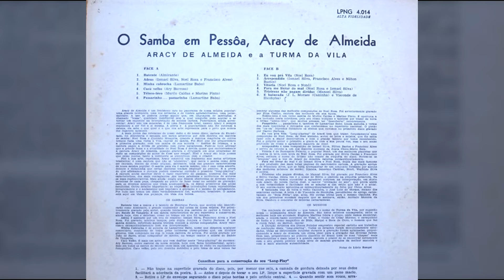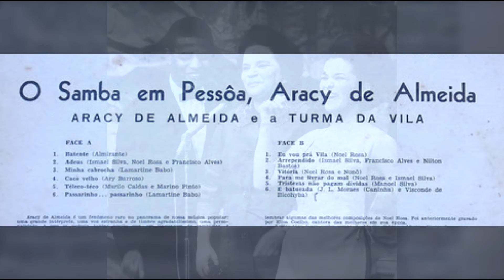9 - Vitória - O Samba Em Pessôa (1958) / Aracy De Almeida e A Turma da Vila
Aracy De Almeida e A Turma da Vila – O Samba Em Pessôa (1958)
Aracy de Almeida

Faixas
1 - Batente
de:  Almirante

2 - Adeus
de: Francisco Alves, Ismael Silva, Noel Rosa

3 - Minha Cabrocha
de: Lamartine Babo

4 - Caco Velho
de: Ary Barroso

5 - Teléco-Téco
de: Marino Pinto, Murilo Caldas

6 - Passarinho... Passarinho
de: Lamartine Babo

7 - Eu Vou Prá Vila
de: Noel Rosa

8 - Arrependido
de: Francisco Alves, Ismael Silva, Nilton Bastos

9 - Vitória
de: Noel Rosa, Romualdo Peixoto

10 - Para Me Livrar Do Mal
de: Ismael Silva, Noel Rosa

11 - Tristezas Não Pagam Dívidas
de: Carlos José
participação: Manoel Silva

12 - É Batucada
de: Caninha, Visconde de Bicohyba